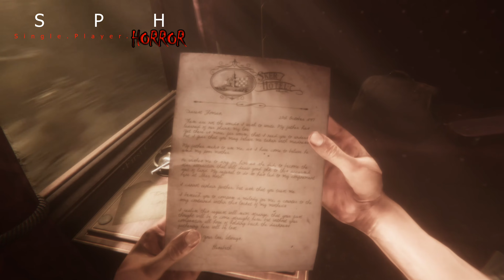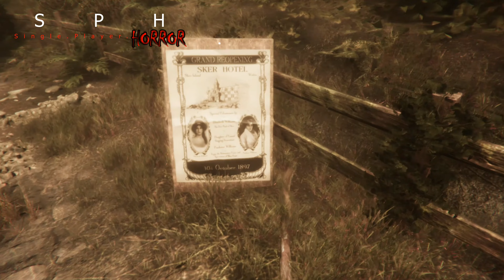Maid of Sker - First 27 Minutes of Gameplay - No Commentary | Xbox One X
Maid of Sker is a game I stumbled across recently and I'm currently continuing to enjoy it's aesthetics and story immensely. I was originally playing it on easy difficulty, but for this footage I raised the difficulty to hard, only to find that that means the enemies show up much earlier in the story!

I hope you enjoy this gameplay video of the opening 27 minutes of Maid of Sker without commentary on the Xbox One X in 4K UHD with HDR.